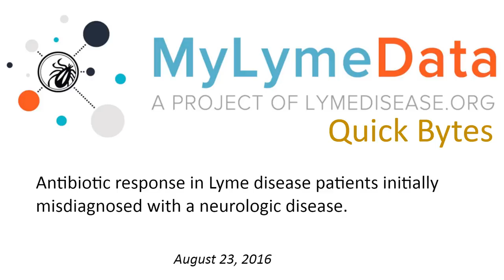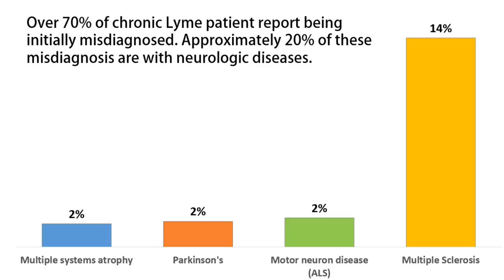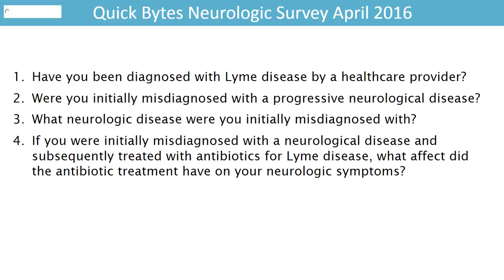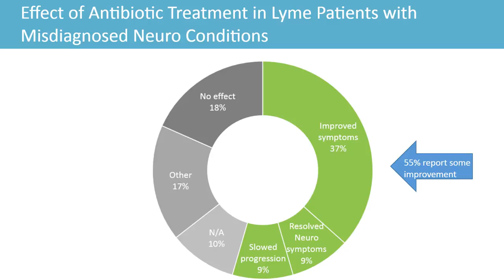LYMEPOLICYWONK: Do Antibiotics Help Patients with Lyme Disease who are also Diagnosed with MS?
Our MyLymeData registry asks patients if they were initially misdiagnosed with another illness, and if so, what the illness was. About 20% of respondents were told they had a neurological disease. 14% were misdiagnosed with MS, and 2% with other neurological diseases; like ALS, Parkinson’s and multiple system atrophy.  When looking at this data, it is important to recognize that geography may play a big role in both the prevalence of neurologic conditions and Lyme disease in a particular area.